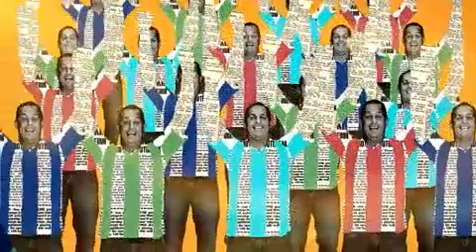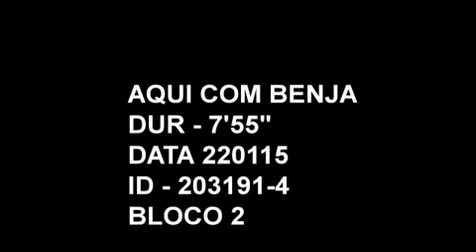Aqui com Benja! Vampeta e Paulo Nunes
O TikTok é o aplicativo do momento, e você sabia que dá para ganhar uma bolada nesse momento de quarentena?

Sim, você pode ganhar até R$ 500,00 no TikTok simplesmente compartilhando o aplicativo com seus amigos. link para baixar o programa
e o codigo de ativação :  28833624